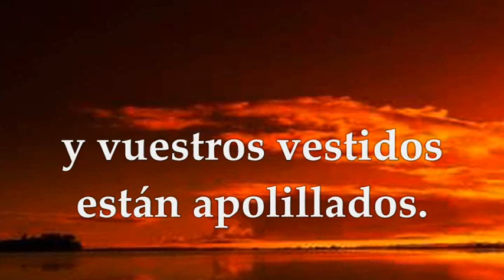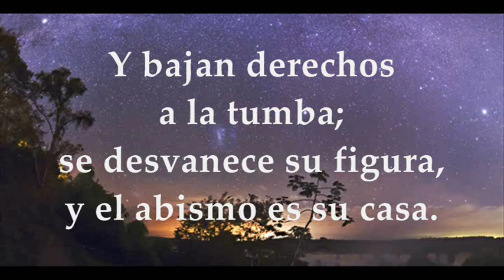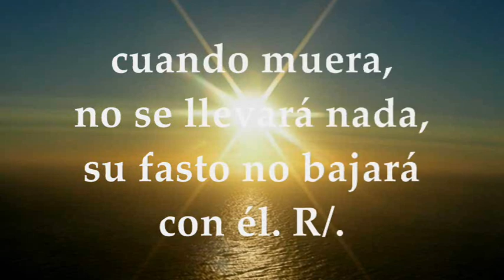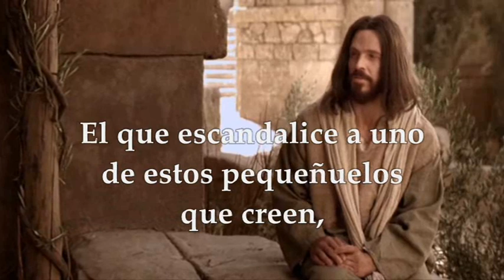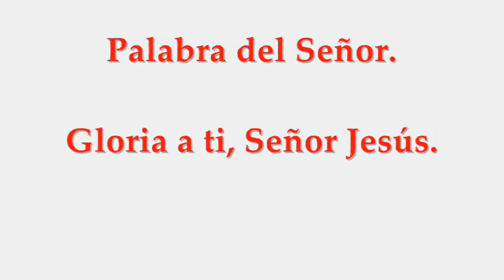EVANGELIO DE HOY JUEVES FEBRERO 24 DE 2022 | MARCOS 9,41-50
EVANGELIO Y LECTURAS EUCARISTÍA JUEVES FEBRERO 24 DE 2022 JUEVES SÉPTIMA SEMANA TIEMPO ORDINARIO CICLO C Primera Lectura: De la carta del apóstol Santiago Sant 5,1-6 Salmo 48,14-15ab 15cd-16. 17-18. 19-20 R/. Dichosos los pobres en el espíritu, porque de ellos es el reino de los cielos.Evangelio según San Marcos 9, 41-50